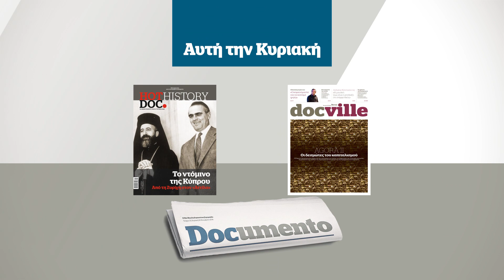Οι φωτογραφικοί διαγωνισμοί γίνονται κανονικότητα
Αυτήν την Κυριακή στο
Νέες αποκαλύψεις για τις ταυτότητες
Φως και σε άλλους δύο διαγωνισμούς
Και αυτήν την Κυριακή υπάρχει
Σπικάζ: Αντιγόνη Μιχοπούλου